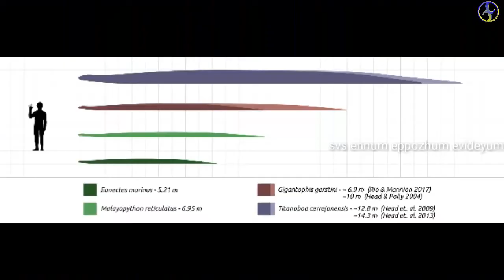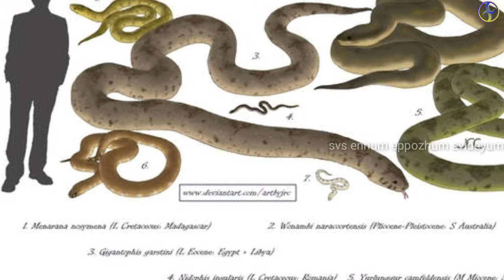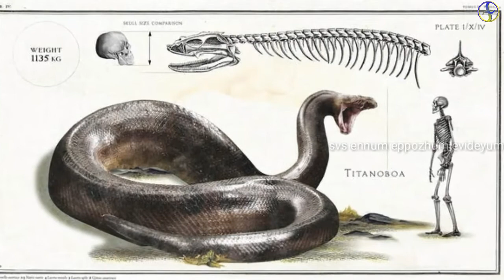ലോകം കണ്ട ഏറ്റവും വലിയ പാമ്പ്, ടൈട്ടനബോവ| Titanoboa most terrifying snakes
titanoboa malayalam, titanoboa malayalam story, titanoboa malayalam movie, titanoboa malayalam full movie, titanoboa malayalam news, titanoboa malayalam short, titanoboa malayalam snake, titanoboa malayalam film, titanoboa malayalam whatsapp status